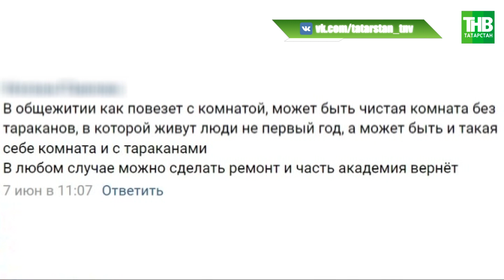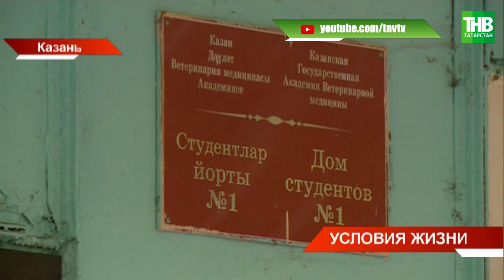Студенты Казанской ветеринарной академии в интернете жалуются на плохие условия в общежитии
Ссылка на видео:

Домой приходить не хочется: студенты Казанской ветеринарной академии в интернете жалуются на плохие условия в их общежитии. Якобы, в здании нарушены все санитарные нормы, а в комнатах - полчища тараканов. Так ли это, сегодня проверяли «Молодёжка ОНФ» и студенческие активисты. С ними в общежитие отправился и Рамиль Шайдуллин.

Координаты:
☎ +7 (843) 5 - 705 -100